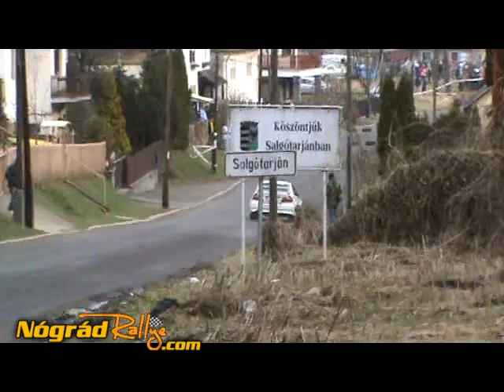Kazár rallyesprint 2011.avi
Felvételek és vágás: By Zola